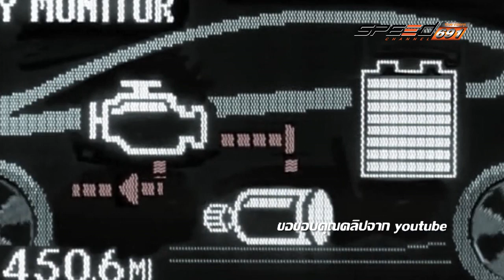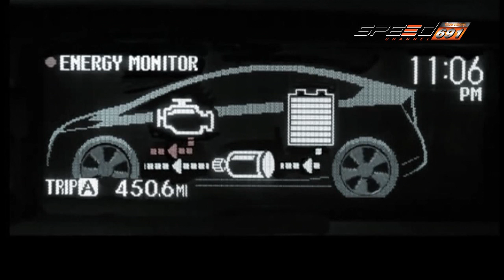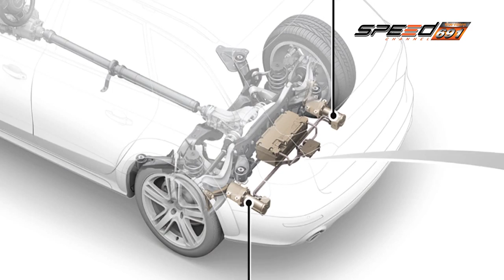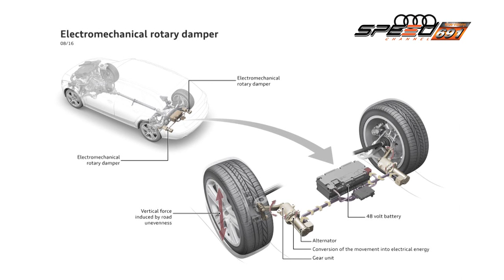Carnatomy 16 11 2016 B3